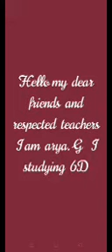Arya's Friendship Day Speech